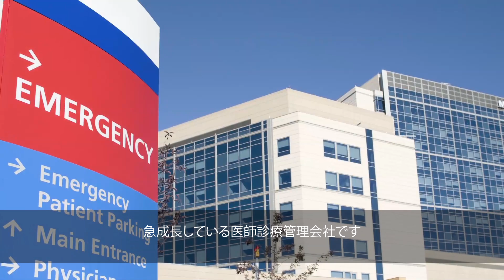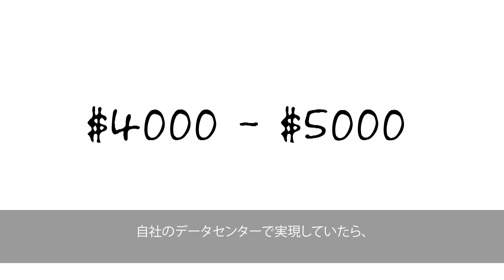Schumacher Group 社における AWS 活用（日本語字幕）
米国の医師診療管理会社である Schumacher Group がアマゾン ウェブ サービスへ同社のBI システム環境を移行し、$75,000 のコスト削減を実現したかご覧ください。